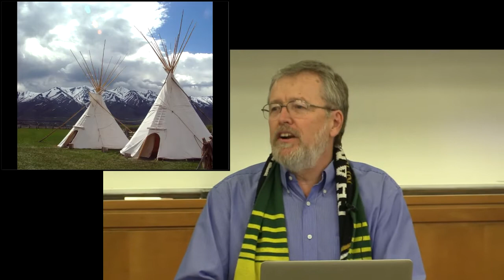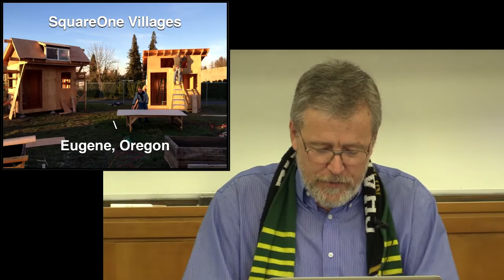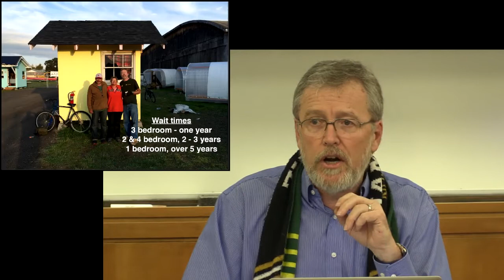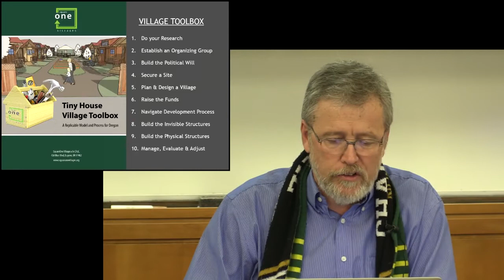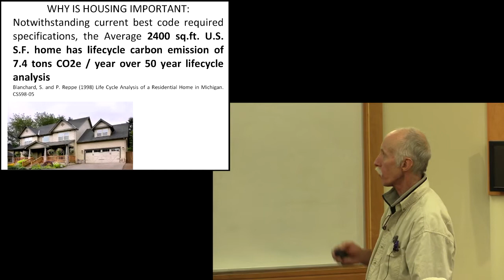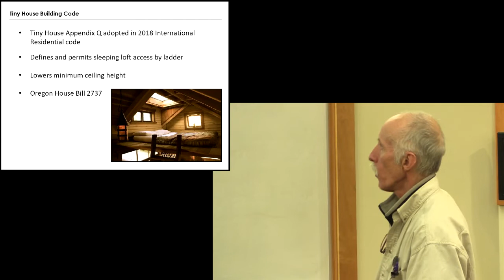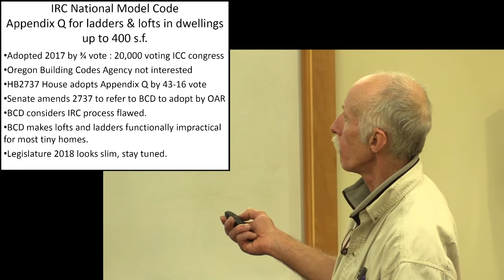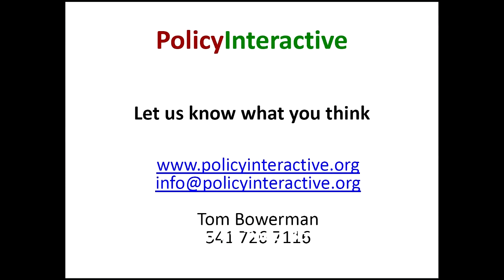Dan Bryant, Tom Bowerman - Tiny Houses - PIELC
Dan Bryant and Tom Bowerman:
Tiny Houses: Promise and Problems
March 3, 2018 at PIELC

The legal barriers to building quality small dwellings and the moral or ethical consequences. Tiny houses have skyrocketed in popularity because they can house homeless folks at much lower cost than conventional social service provided multi-family buildings, lower resource consumption and environ-mental costs of conventionally sized houses, and give people who wish to tread lightly an environmentally friendlier housing alternative. But tiny houses have powerful enemies in unexpected places, causing builders to choose: don’t build them, or build illegally.Panelists: Tom Bowerman, Policy Interactive Research; Reverend Dan Bryant, First Christian Church, Eugene, and cofounder, Square One Villages
Recorded at the Public Interest Environmental Law Conference PIELC 2018, at University of Oregon Law School, by Todd Boyle